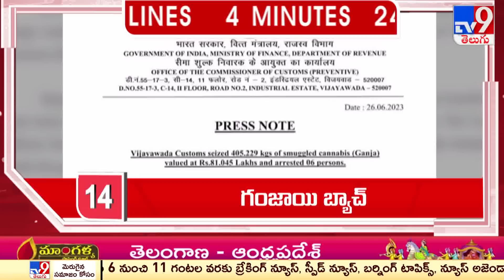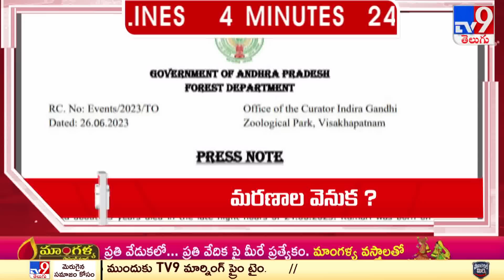4 Minutes 24 Headlines | 9:30AM | 27-06 -2023 | TV9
Uploaded By R.Srikanth